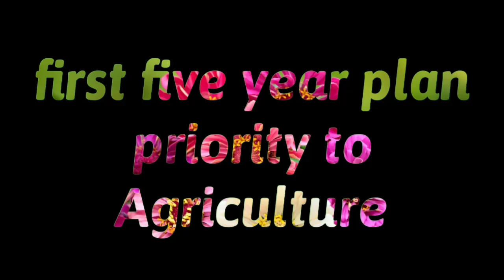PSC University assistant previous question